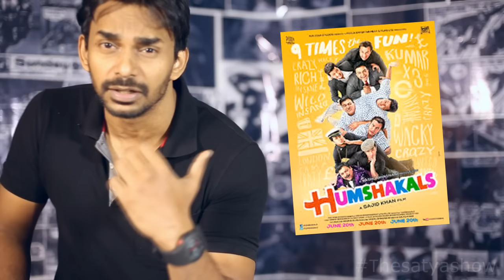We are all changing